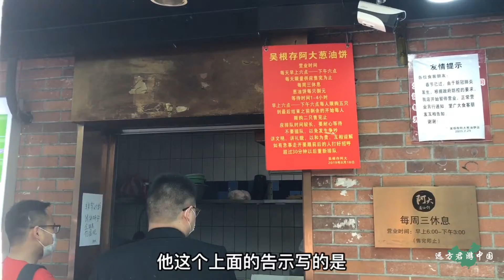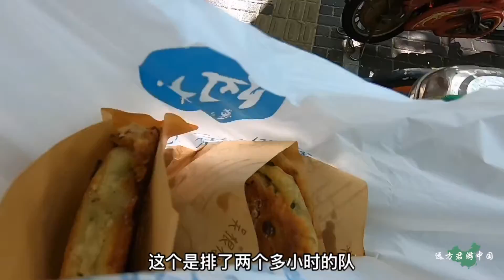上海最火网红美食阿大葱油饼，价格死贵，还限购，却还是有很多人排队购买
上海阿大葱油饼是名副其实的上海第一网红美食，虽然价格贵，却还是有很多人排队几个小时来购买 我们强调了视频内容的专业性和安全性，以确保观众获得可靠的信息